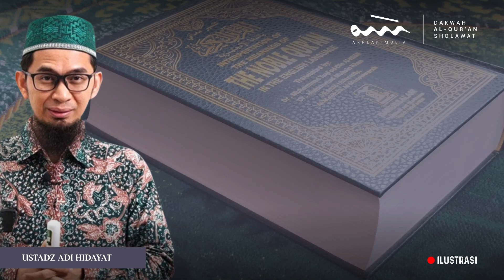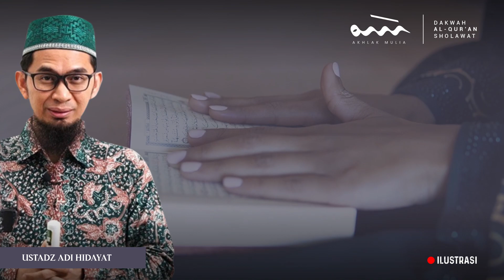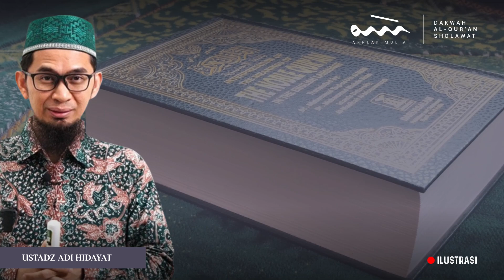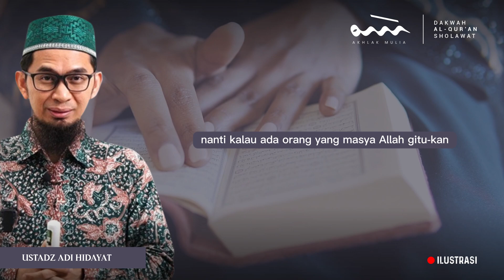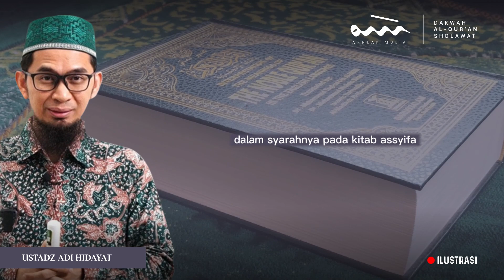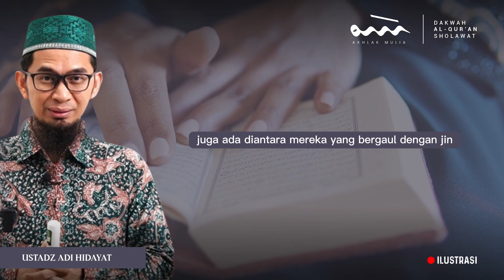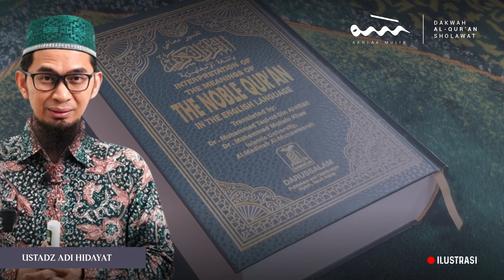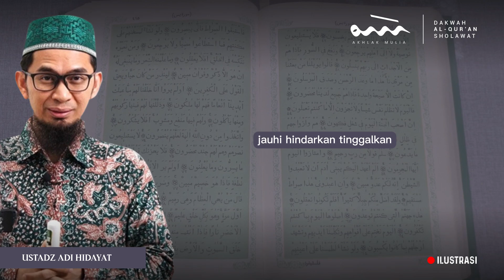Akhlak Mulia - Pendiri NU Beberkan Sejarah Munculnya Ajaran Sesat di Pulau Jawa | UST. Adi Hidayat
"Akhlak Mulia" adalah channel YouTube yang fokus pada Dakwah, Al-Quran, solawat, dan meningkatkan akhlak umat. Kami berusaha menyajikan konten edukatif dan inspiratif untuk memperkuat iman dan menginspirasi penonton.